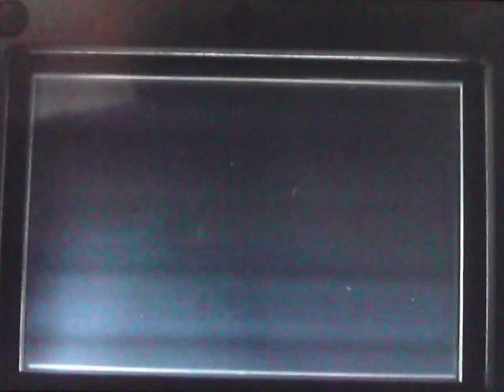WL2 speedrun_8811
Wario Land 2 Speedrun: Chapter 3, Story 3 by Master/Mario